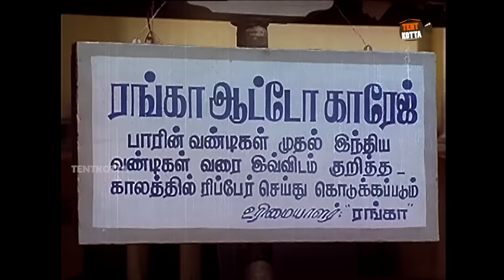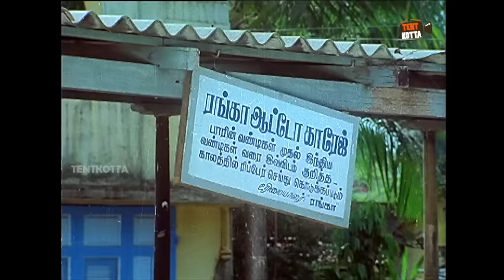Goundamani Senthil Best Comedy Collection // Tamil Comedy Scenes